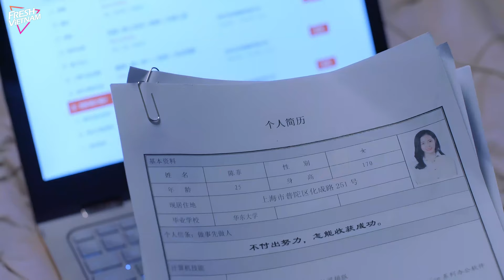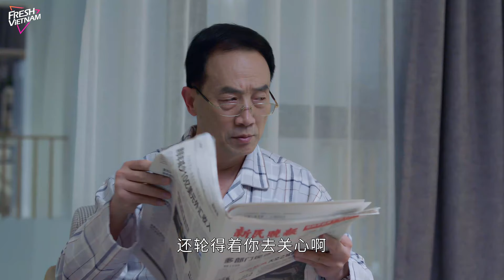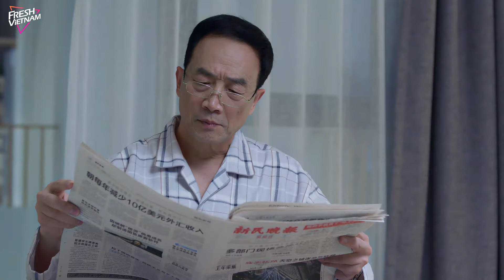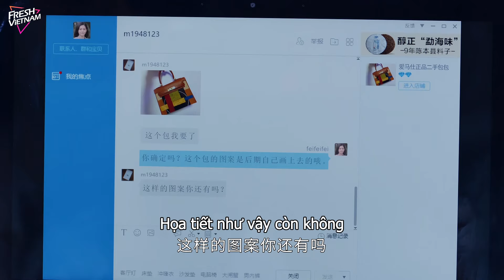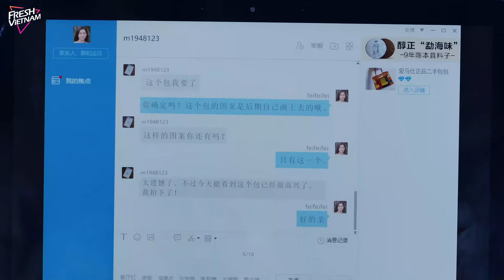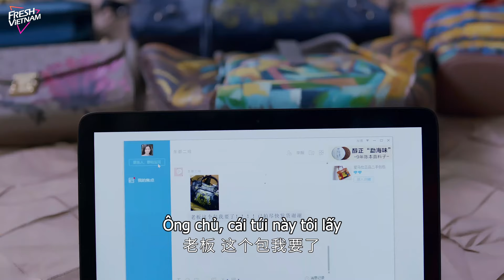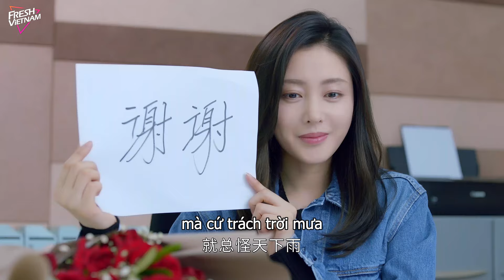【VIETSUB】Chúng Ta Rực Rỡ Nhất l Tập 18 l Phim Lãng Mạn Đô Thị Trung Quốc Hay Nhất Năm 2024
❈ Diễn Viên: Trương Thiên Ái , Thịnh Nhất Luân ,Trịnh Y Kiện , Quan Hiểu Đồng , Nhậm Dung Hy

Cô gái Châu Nhiên (do Trương Thiên Ái thủ vai) là một sinh viên bị "trường đại học xã hội" bỏ rơi. Vừa bước ra khỏi tháp ngà để vào nghề, cô liên tục gặp phải những cú sốc: bạn trai yêu nhau năm năm ngoại tình, mẹ mắc nợ một khoản lớn, và cô vô tình đắc tội sếp mới, mất việc tại tạp chí thời trang. Dù chìm trong bùn lầy, Châu Nhiên vẫn không nản lòng, cô đi khắp nơi tìm việc, kiếm cơ hội mới. Cuối cùng, số phận cũng mỉm cười với cô, một bản thảo do Châu Nhiên nghĩ ra đã thu hút sự chú ý của tổng biên tập mới của tạp chí thời trang là Diệp Vinh Hiên (do Thịnh Nhất Luân thủ vai). Châu Nhiên trở thành trợ lý của Diệp Vinh Hiên. Xuất thân bình thường, Châu Nhiên không hợp với giới thời trang, cô vừa phải chịu đựng những lời chế giễu của đồng nghiệp, vừa phải hoàn thành những yêu cầu khắc nghiệt của sếp Diệp Vinh Hiên. Cô tin rằng nỗ lực sẽ được đền đáp, nhưng cuộc sống không phải là bát canh gà dễ nuốt. Cô vô tình bị cuốn vào những tin đồn với Diệp Vinh Hiên, và phát hiện ra rằng Diệp Vinh Hiên dường như đang che giấu một bí mật khổng lồ...